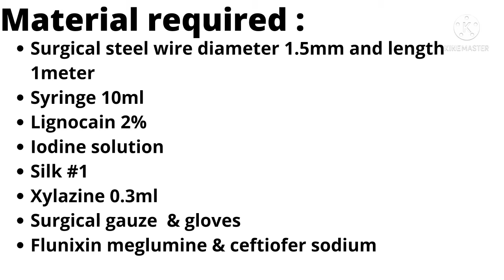Mandibular symphysis fracture in calf||continuous wire loop technique By Dr Hafiz Nouman zaheer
Vet's Steth gives you knowledge about different veterinary cases and surgical videos.
Vet's Steth platform gives you information about dairy,goat and poultry farming.
you can  find nutritional content regarding parrots,poultry and domestic animals on Vet's Steth.
Veterinary lectures on different topics are also available on Vet's Steth channel.